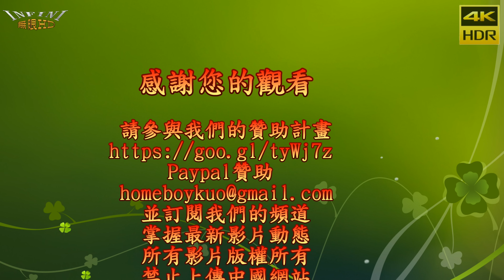翁立友 戀戀沙崙站(4K HDR)@曾莞婷粉絲見面會[無限HD] 🏆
本影片未開營利 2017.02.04 高雄新光三越左營店